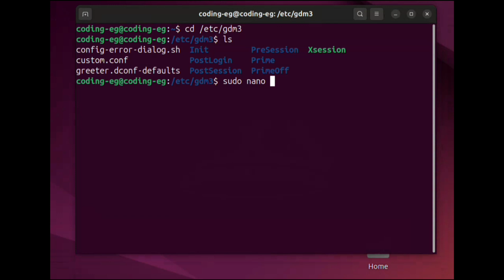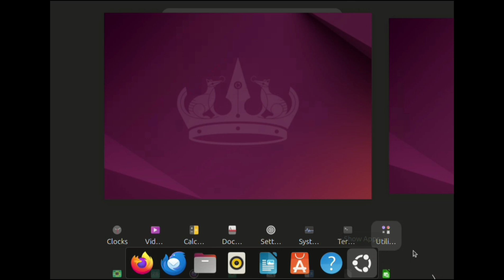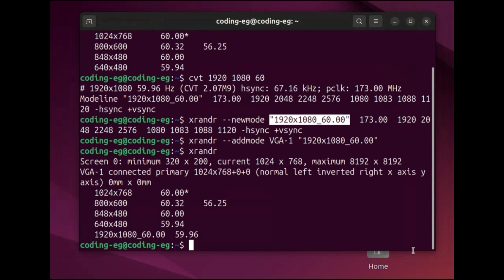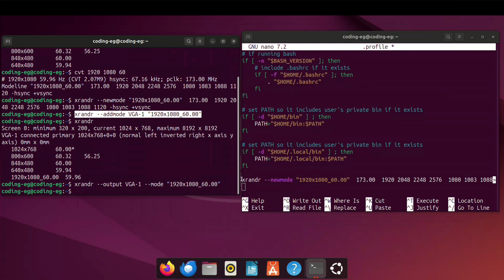How to Set Custom Screen resolution in Ubuntu Using xrandr.1920x1080 resolution.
In this Video I'll guide you through the step by step process to add custom screen resolution in Ubuntu using XRANDR.
We can add multiple custom screen resolution using this method.
follow the video to set custom screen. resolution,

you can add custom supported screen resolution.
Commands used in the video (watch the video )

1➡️ xrandr

2➡️ cvt 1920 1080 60

 3➡️ xrandr --newmode "1920x1080_60.00"

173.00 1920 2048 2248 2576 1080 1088

1120-hsync +vsync

4➡️ xrandr --addmode VGA-1

"1920x1080_60.00"

5➡️ ls -a
6➡️ nano ./profile

For Better understand watch Video.